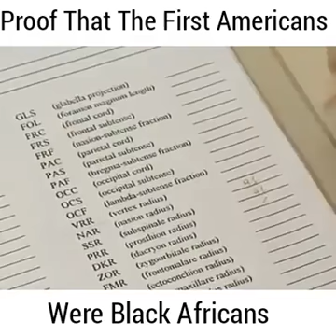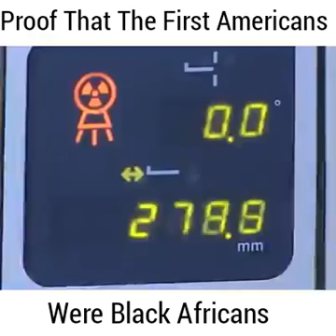Does This Prove That Indegenious Americans Were Of African Descent